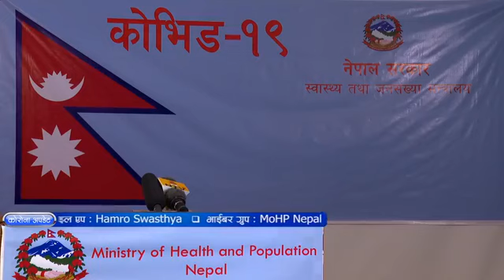२०७७ वैशाख १५ गतेको स्वास्थ्य मन्त्रालयको नियमित पत्रकार सम्मेलन|| Ministry of Health and Population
KN_NEWS_२०७७ वैशाख १५ गतेको स्वास्थ्य मन्त्रालयको नियमित पत्रकार सम्मेलन|| Ministry of Health and Population
post production :-